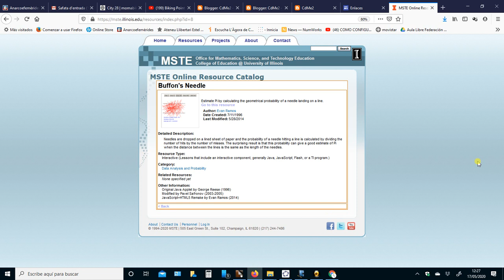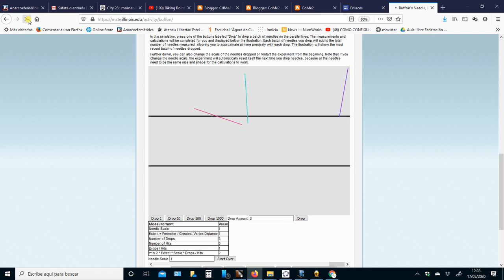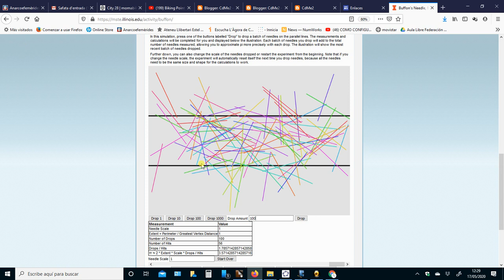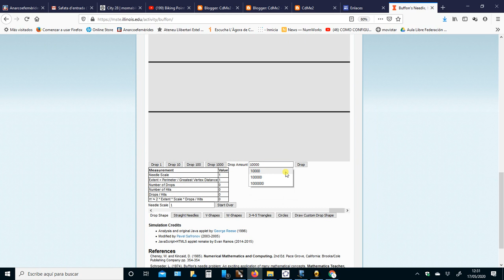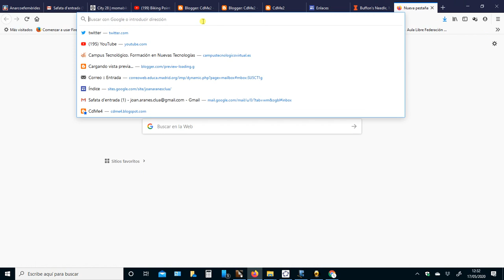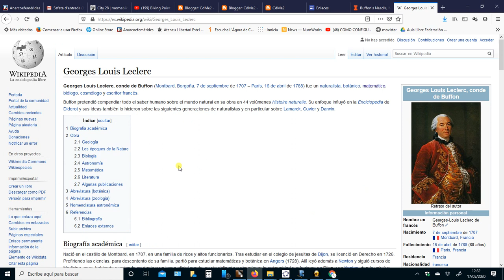ESO - Simulación numérica del experimento aleatorio conocido como "de la aguja de Buffon"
El número pi aparece también en los experimentos aleatorios